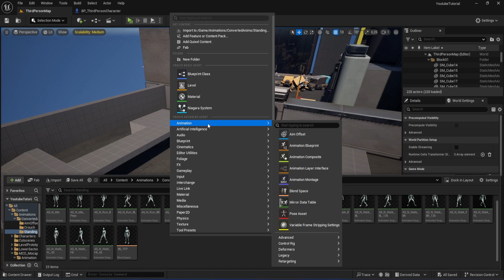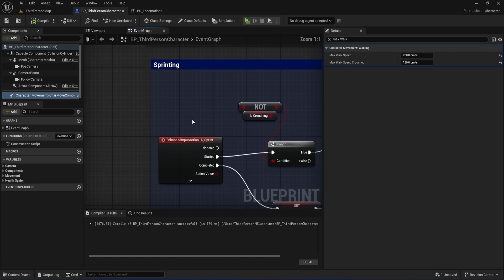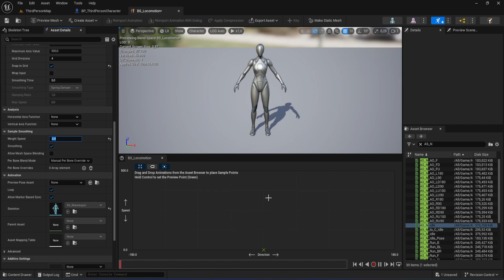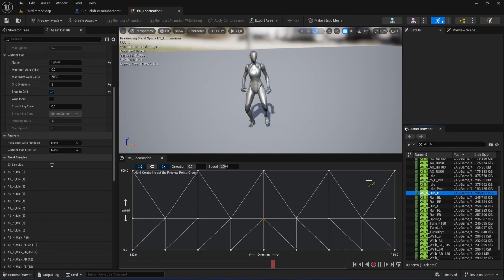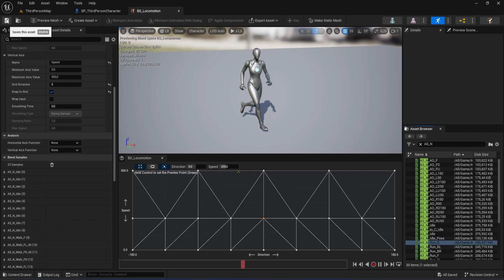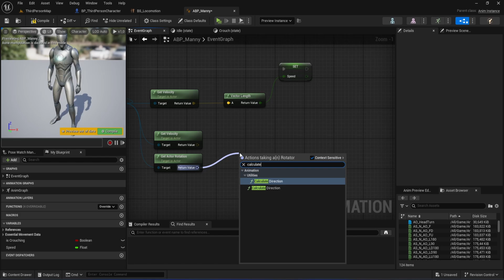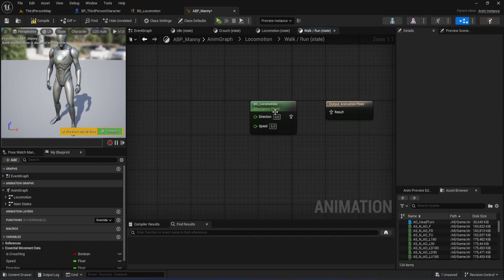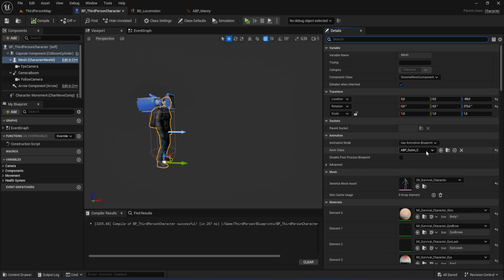Unreal Engine 5'te 8 Yönlü Locomotion Sistemi Nasıl Yapılır ?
Merhaba dostlar bu videoda unreal engine 5'te locomotion sistemine başlıyoruz. İlk olarak karaktermizin normal duruşunda hareket sistemini ayarlayacağız ilerleyen videolarda'da çömelme , yere yatma , yüzme gibi locomotion sistemlerini hazırlayacağız.

Sistemim:
● PSU : FSP Hyper K 600 600W 80+ EU
● Ram : G.Skill DDR4 3200 8GB x2
● Anakart : B - 450 Gaming Plus Max
● İşlemci : AMD Ryzen 5 2600X
● Ekran Kartı : NVIDIA GeForge GTX 1650 SUPER
● Klavye : Bloody B-930 LK - Light Strike
● Fare : Logitech G502 Hero
● Kulaklık: HyperX Cloud 3 Wireless
● Monitor: AOC 27G2SAE/BK 27" 165 Hz 1ms

Unreal Engine 5 gerçekten çok güçlü bir oyun motoru. Bu oyun motorunu kullanarak oyunlar yapabilir ve yaptığınız bu oyunlardan para kazanabilirsiniz. Rehber Videolarını İzleyerek Kendinizi Unreal Engine'de geliştirebilirsiniz.

Zaman Damgaları:

00:00 Giriş
00:24 Blend Space
6:38 Animasyon Blueprint
11:04 Karakter Blueprinti
11:50 Test
12:24 Bitiş